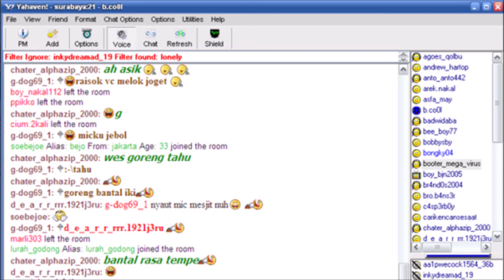Yahoo messenger hidden track updated demo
dynasty sample added